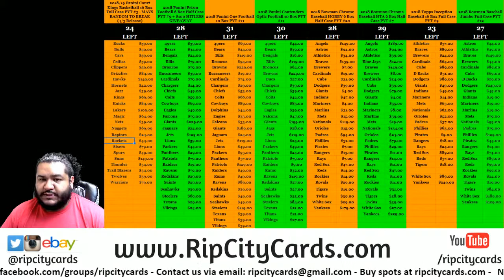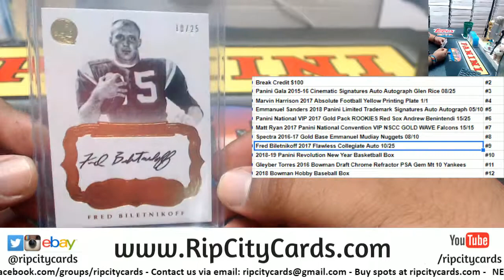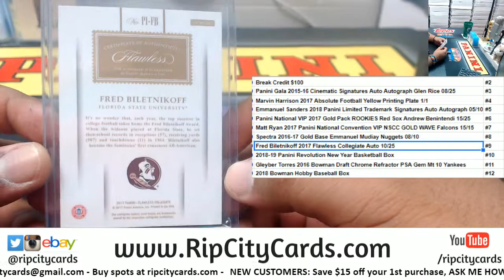Random Awesomeness $34 Scott J. RCC